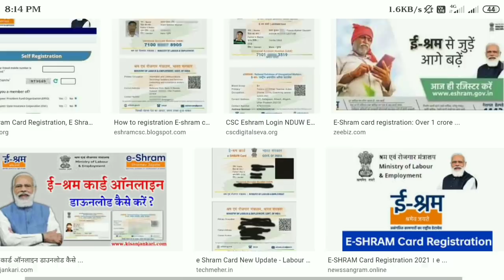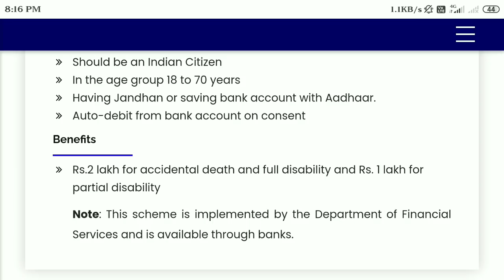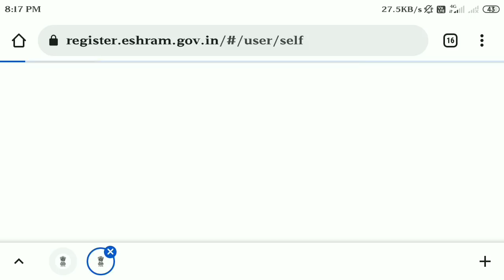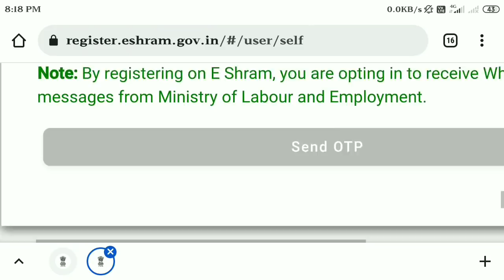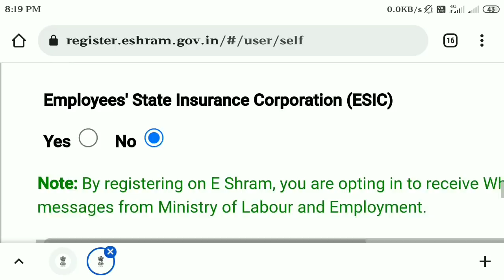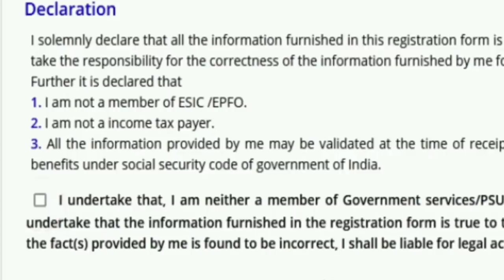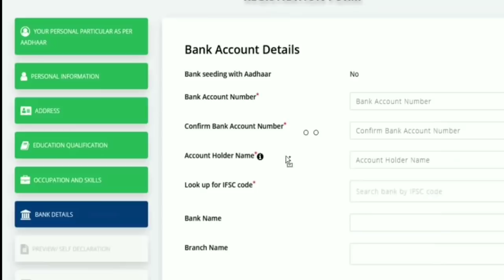শুধুমাত্র এই ৫ টি ভুলের জন‍্য বাতিল হচ্ছে লক্ষ লক্ষ ই শ্রম কার্ড ।। এখনো সময় আছে তাড়াতাড়ি দেখুন ।।